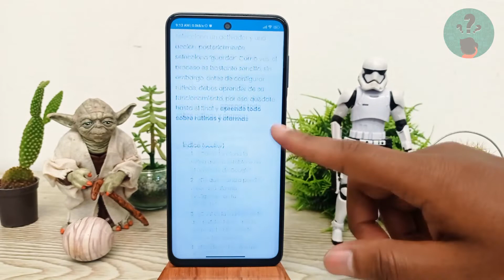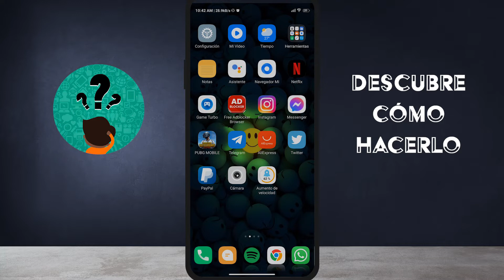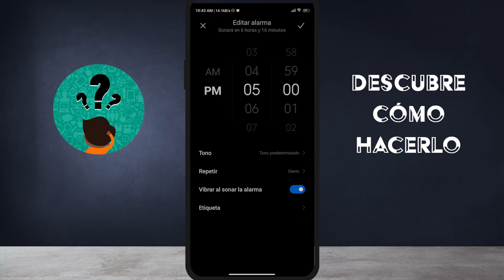Cómo configurar 'alarmas de rutina' en tu ASISTENTE GOOGLE | Activa y desactiva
En este video descubre Cómo configurar 'alarmas de rutina' en tu ASISTENTE GOOGLE. En el Canal Descubre Cómo Hacerlo encontrarás el mejor contenido. ¡No te lo puedes perder!